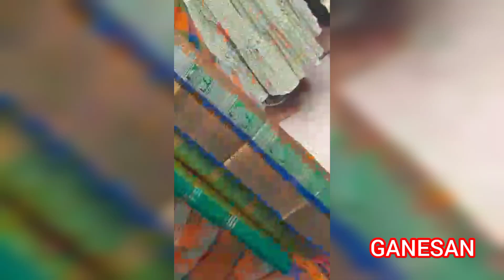திருச்சி அன்பில் அருள்மிகு சுந்தரராஜா பெருமாள் கோயில் உற்சவ மூர்த்தி தேர் பிரகாரம் சுற்றிவரும்காட்சி